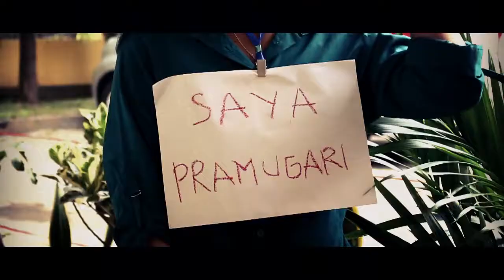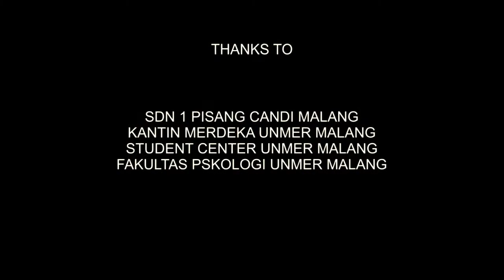Garbis 01 Project - Gimana Pemerintah Ini (Official Music Video)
Garbis 01 Project salah satu project/band yang formasi awal diisi oleh Fafa (Vocalist Pemakan segala kecuali nasi), Vian (Bassist/Vocal 2 yang bergigi gingsul tapi dituduh gigi sepasi), Sam Kribo (Gitarist Jomblo sejati yang tidak mempunyai cita-cita untuk skripsi) dan Peter (Drummer Punk keren tapi berhati melow dan trauma Pramugari). Namun sang Vocalist memilih untuk resign karena dia merasa suara sudah mulai fals dan sok sibuk jadi designer distro ternama di kota Malang dan sementara Vocal diisi oleh Vian. Sedangkan Sam Kribo yang sudah mulai sibuk dengan Band Metalnya dan lagi usaha ngelurusin rambutnya. Garbis 01 Project ini berdiri di bawah naungan UKM KoMSeN 69 Universitas Merdeka Malang. Band ini ceritanya tercipta dari sekumpulan anak kos yang tepatnya berada di Jalan Garbis No. 01, sehingga nama band tersebut diambil dari nama jalan kosan tempat tinggal mereka. Garbis 01 Project merupakan Band yang menggabungkan dari beberapa aliran musik, yaitu Rock n' Roll, Metal, Ska, Punk, Jazz, dll yang dikemas secara jenaka, baik dari segi lirik, penampilan, style dsb. Di tanggal 23 Desember 2017 mereka merilis single pertama yang berjudul "Gimana Pemerintah Ini" dan juga sekaligus merilis Video Clip di Youtube. Dalam lagu ini menceritakan tentang bagaimana diera now ini yang sedikit-sedikit selalu menyalahkan pemerintah, padahal belum tentu salah pemerintah, yang berbuat/melanggar itu padahal diri kita sendiri, tapi yang disalahkan malah pemerintah. Jadi dilagu ini berpesan bahwa cerdas-cerdaslah dalam mengeluh, jangan selalu menyalahkan pemerintah atau orang lain, harus di pikirkan lagi, mungkin Salah diri kita sendiri.

Support by:
KoMSeN 69
inigambarku
Arik Gisaldy (Monochrome Mango)
KuliArt69